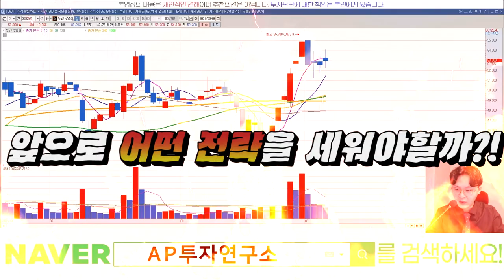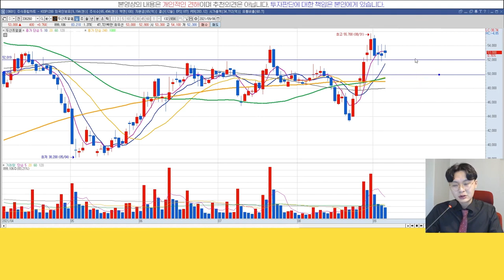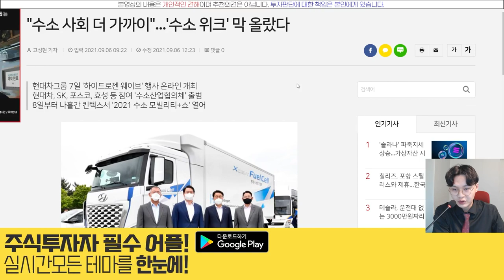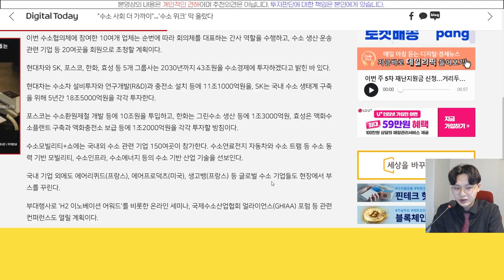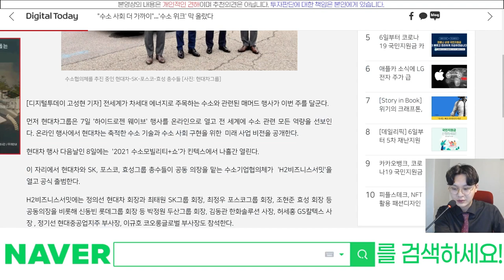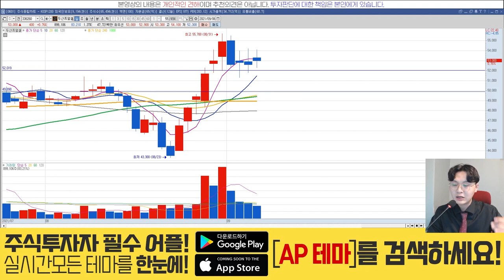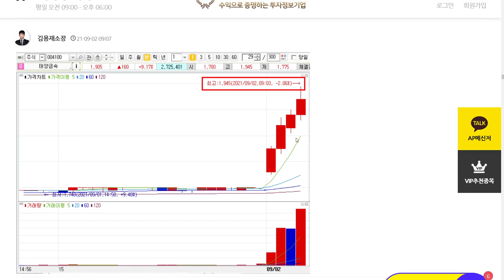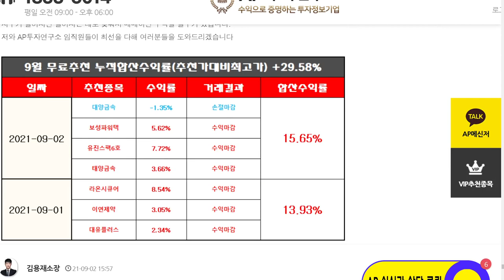두산퓨얼셀(336260) - 지켜보는것도 전략입니다.